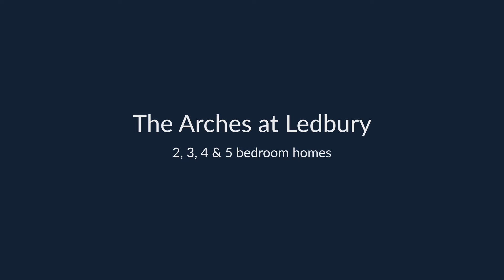Bloor Homes - The Arches at Ledbury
We're delighted to be launching a new collection of 2, 3, 4 & 5 bedroom homes in Ledbury in early 2024. Come and see how wonderfully located your new Bloor home could be here.